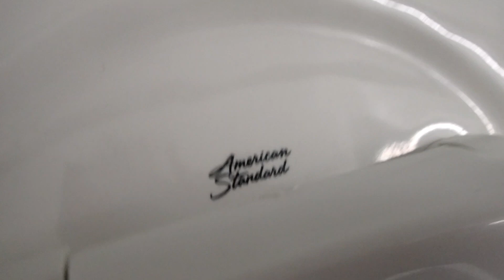Two Newer American Standard Afwall toilets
Filmed in June of 2023